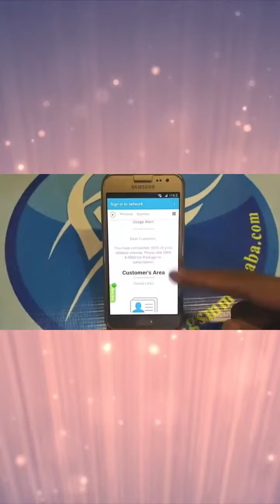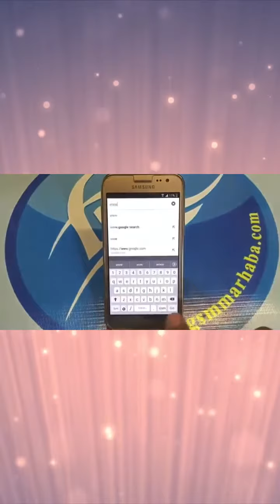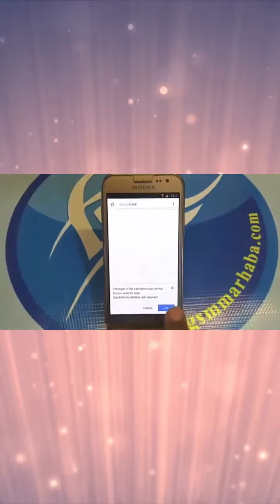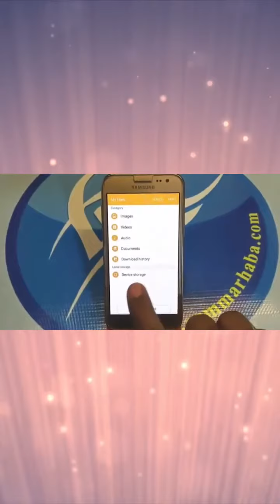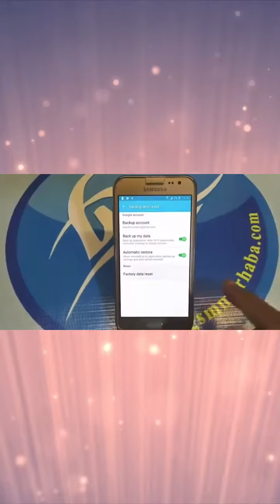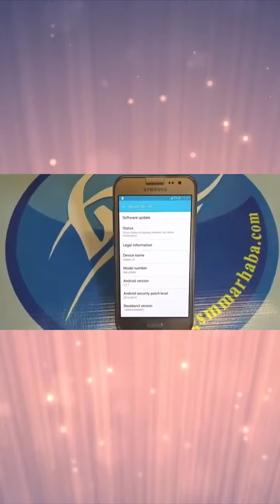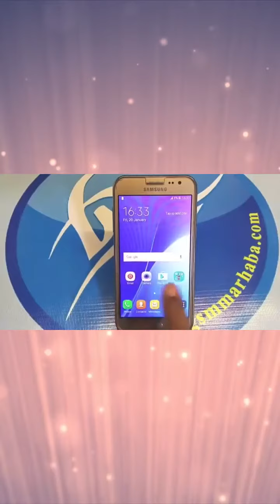How to frp unlocking Samsung htc how to Samsung j7 frp